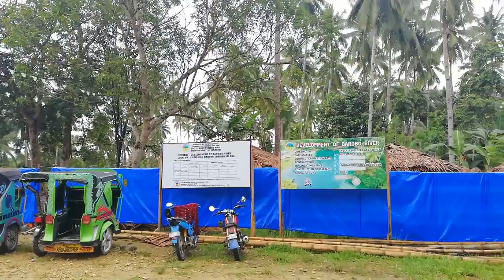Veto x Bugac Spring, Barobo, Surogao del Sur